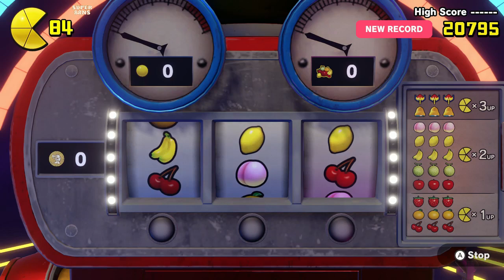PAC - MAN WORLD Re - PAC Clowning Around Episode Nintendo Switch